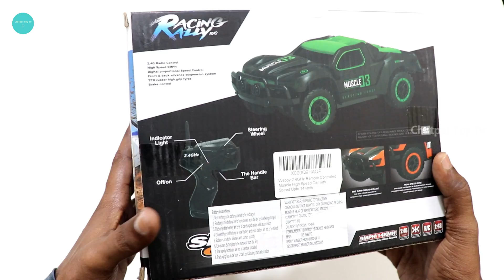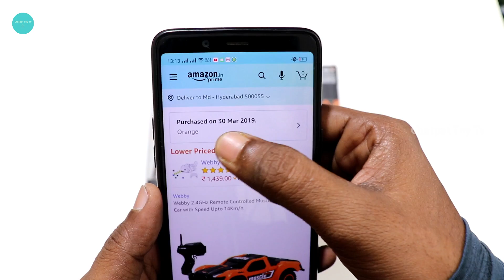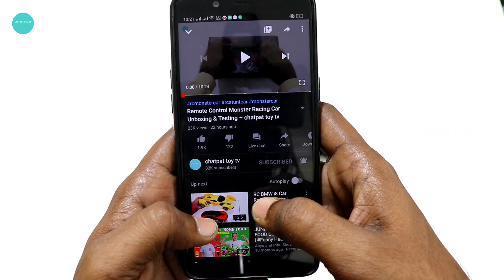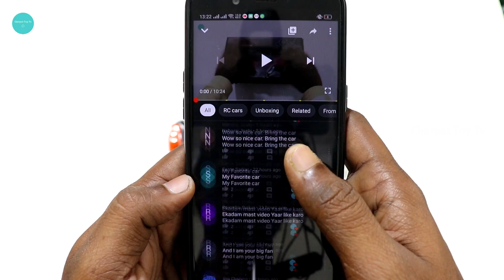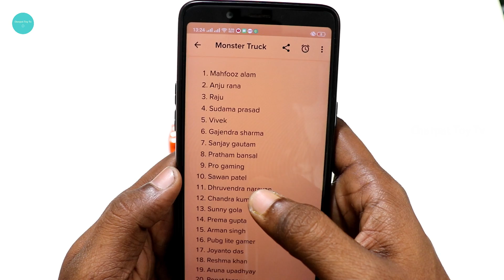Remote Control Muscle High speed Car - Unbox & Test - Chatpat toy tv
Webby 2.4GHz Remote Controlled Muscle High Speed Car with Speed Upto 14Km/h

High Speed: The car comes with high performance motor which allows for speeds upto 14KM/H
Strong Body: With body made up of ABS, the car is rock solid with ability to go in all terrains
2.4GHz Remote Control: The car can be controlled upto long range due to 2.4GHz remote control.
Full Function Remote: Go Forward,Backward,Turn Left and Right; Adjustable Front Wheel Alignment
Off Road Experience-With high speed tires, the car can easily go on different forms of terrain. Be it ground, mud, sand, grass or pavement, the car is best for outdoor racing!